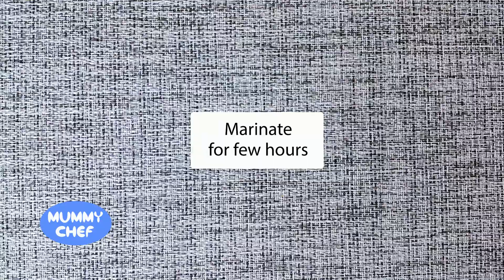Chicken with vegetables recipe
Cook grilled chicken and vegetables.
Make grilled marinated chicken with vegetables.